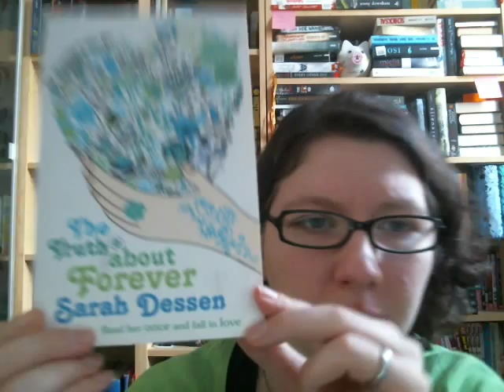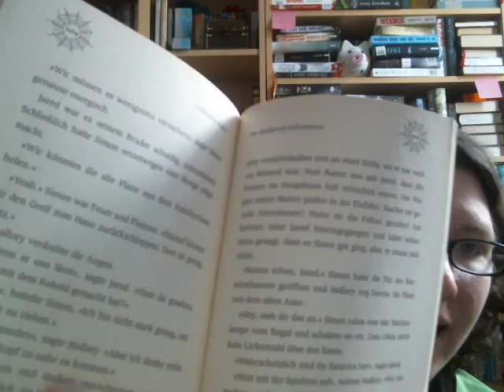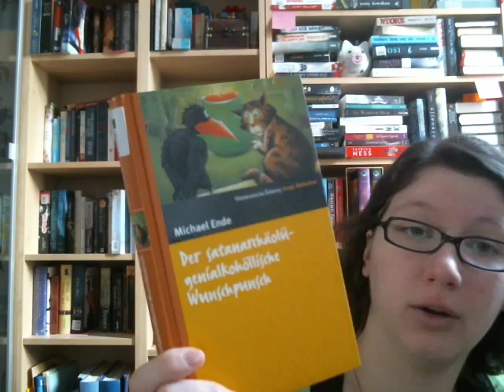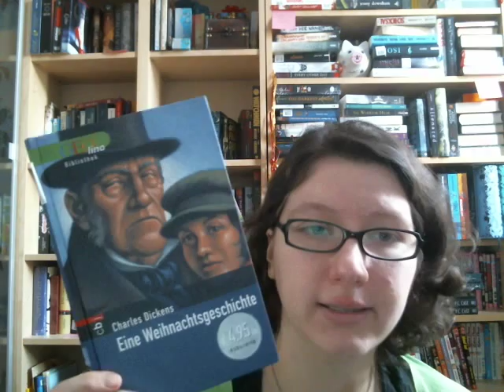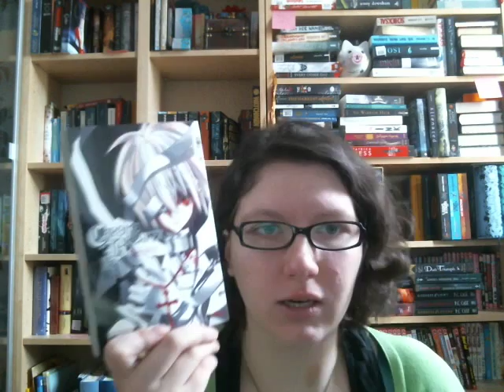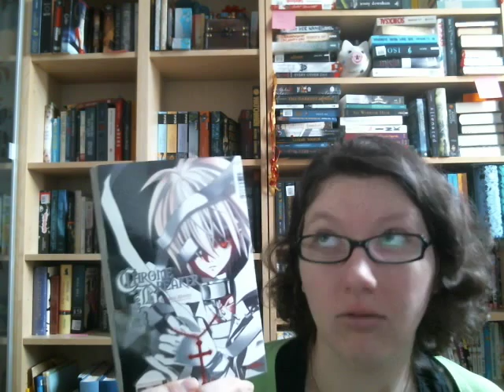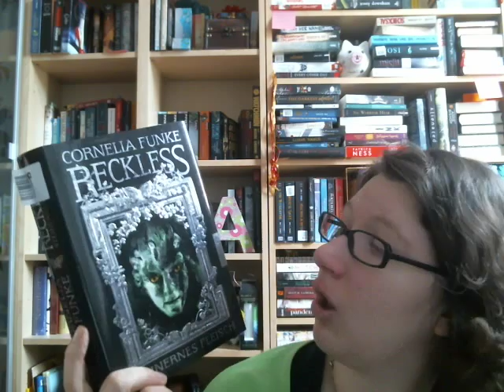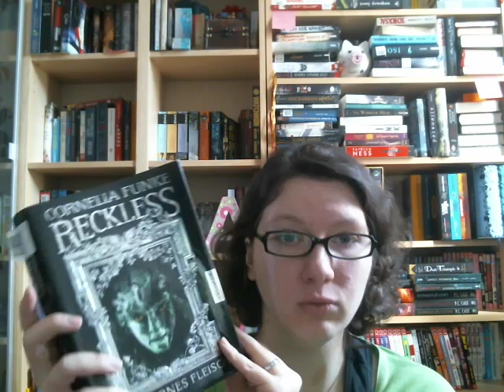Neuzugänge Februar 2015 #2 - Rebuy unpacking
Meine Neuzugänge aus dem Februar 2015 - 2. Teil. Ein kleineres Rebuy-unpacking. Enjoy :)